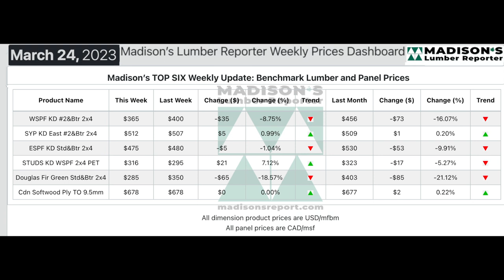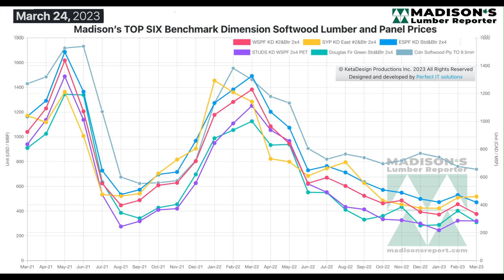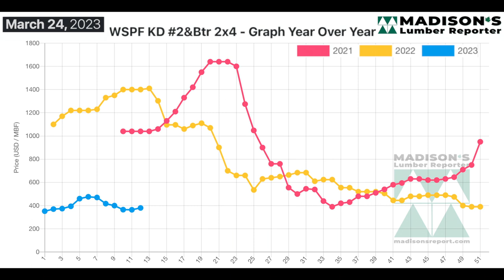Softwood Lumber Market Update: Late March 2023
In the week ending March 24, 2023, the price of Western Spruce-Pine-Fir 2x4 #2&Btr KD (RL) was US$380 mfbm, which is up by +$16, or +4%, from the previous week when it was $364, said weekly forest products industry price guide newsletter Madison’s Lumber Reporter. That week’s price is down by -$76, or -17%, from one month ago when it was $456.

Compared to the same week last year, when it was US$1,400 mfbm, the price of Western Spruce-Pine-Fir 2x4 #2&Btr KD (RL) for the week ending March 24, 2023 was down by -$1,020, or -73%. Compared to two years ago when it was $1,040, that week’s price is down by -$660, or -63%.